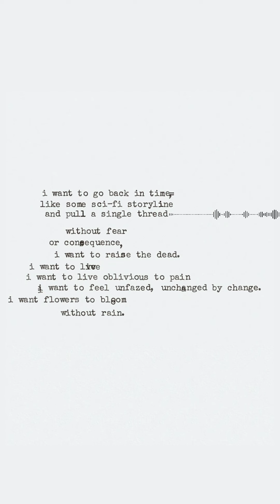My new Atlas: III song, “Hurt” releases on Aug 9! ❤️‍🩹